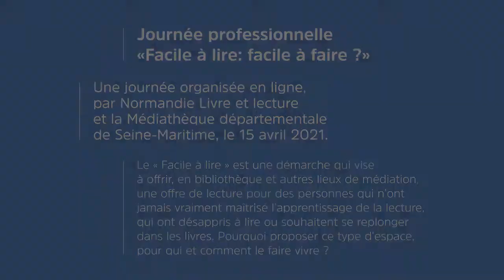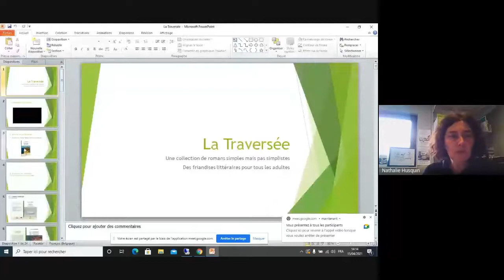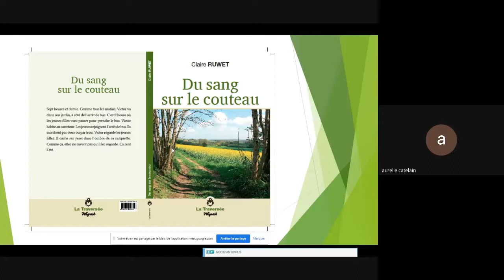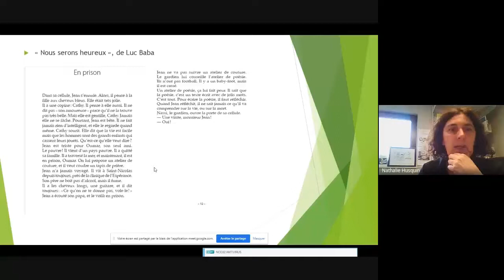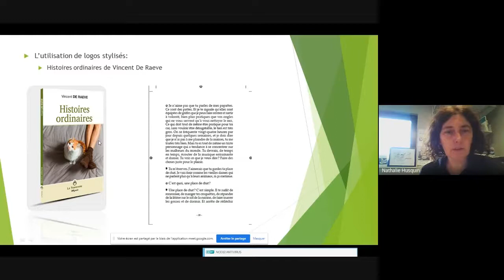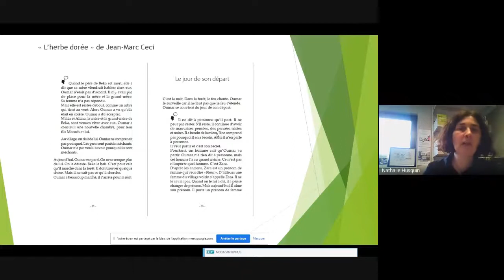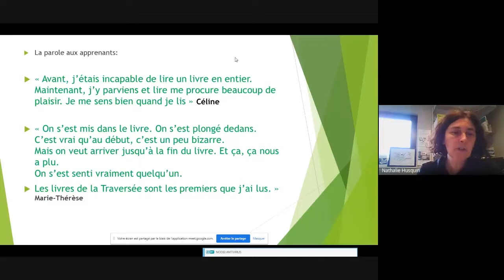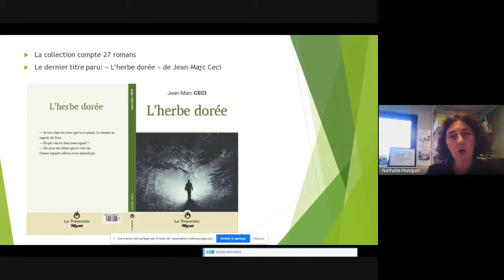Journée professionnelle du 15 avril 2021 : "Facile à lire, Facile à faire ?" Atelier 1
Atelier Collections Facile à lire : décryptage
Avec Nathalie HUSQUIN, responsable de projet, collection La Traversée, association Lire et Écrire